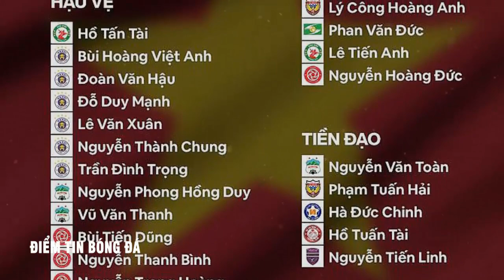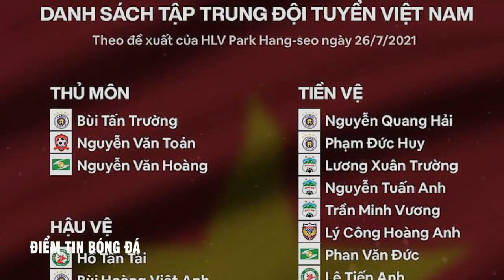#27/7-Báo Trung Quốc LO NGẠI:'Rõ Ràng Ông Park Có Trợ Lý Hiểu Rõ Chúng Ta'